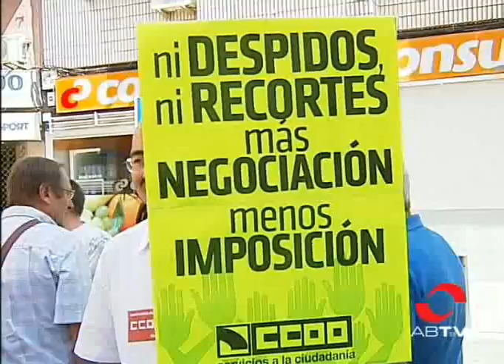Primeras protestas por la eliminación de la paga extra de Navidad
Un centenar de trabajadores de la función pública se ha concentrado esta mañana a las puertas de la delegación de la Junta en Albacete. Protestan por los últimos recortes laborales aprobados hoy en Consejo de Ministros, entre ellos la eliminación de la paga extra de Navidad.